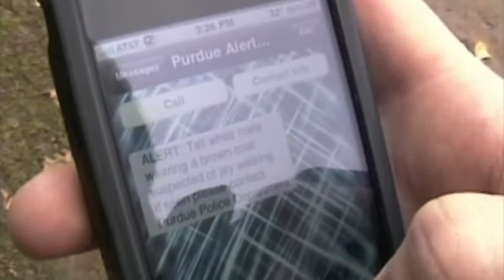ENGL 106 PSA - No Snitchin'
The topic that we chose is no snitching. We settled on this topic, because college kids are always getting in trouble by their friends and superiors for small, insignificant things. It is expected in college, that a student will experiment with alcohol, so why should a roommate or resident assistant (R.A.) have the right to call the police if that student comes back a little too intoxicated? What about something as simple as being a little too loud outside of quite hours? Is that really a reason for the R.A. to write them up? We say no, so we are going to recall the old saying used by many hood rappers of the 90s. It was always known in the hood that snitching was wrong, so why not bring the same principles to the college life? There are no good side affects of snitching. It only leads to remorse between the snitchee and the snitcher. It is time to bring back one of the few useful ideas developed from the hood, and put it to good use on the Purdue campus.